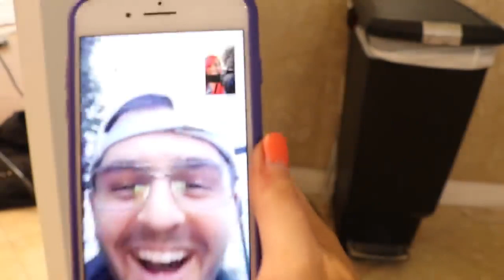I did something to my hair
JennaKermarbles